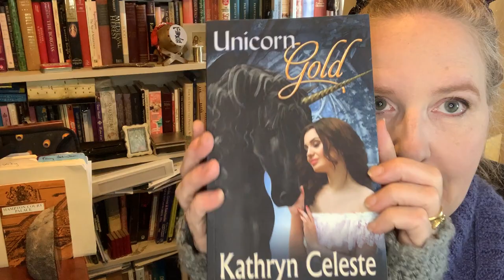How to Market Your Book (and You!) to Get Ahead of the Crowd!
You're already a creative soul if you're writing...so don't be afraid to apply that energy to your marketing plans! Weirdly enough, marketing can actually be FUN if you're quick on your feet and a little bit fearless! Write On Track is a supportive space for all aspiring writers!